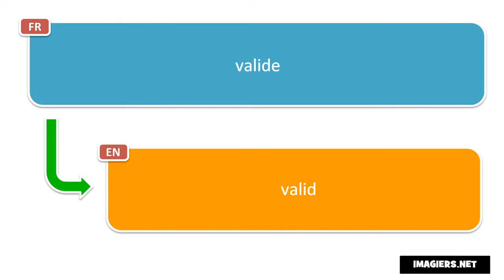Say it in French = valid